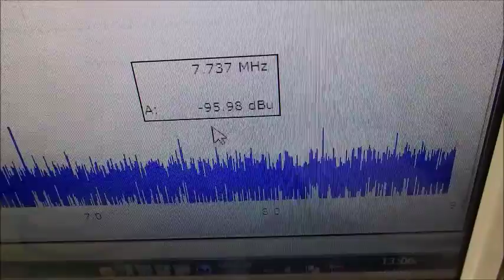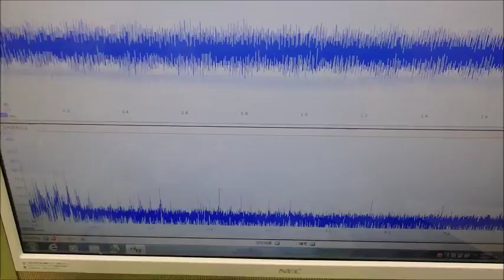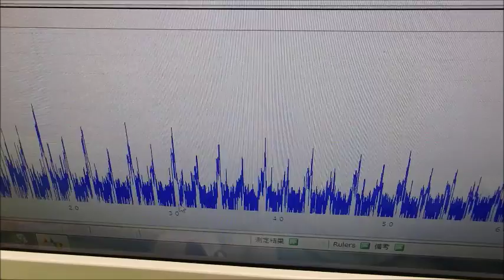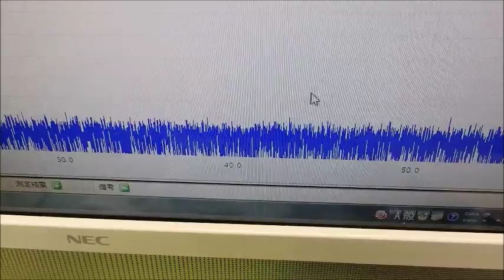表面弾性波を利用した超音波制御技術 ultrasonic-labo